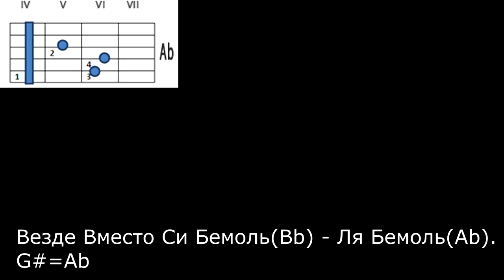Разбор Песни: АНДРЕЙ ЛЕНИЦКИЙ - ДАЙ МНЕ ЗНАК БЕЗ БАРРЭ ДЛЯ НАЧИНАЮЩИХ на Гитаре/ Как Играть Леницкий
Разбор Песни Андрея ЛЕНИЦКОГО "ДАЙ МНЕ ЗНАК" Под Гитару. Также Посмотрим Вариант "Дай Мне Знак" Без Баррэ Для Начинающих! Успехов Тебе!

0:00 - Демонстрация Песни
02:17 - Аккорды Песни "Дай мне Знак"
03:16 - 1 Куплет, Перебор
04:22 - 1 Бой
05:23 - 1 Припев, 2 Бой
07:52 - 2 Куплет
09:06 - 2 Припев
10:32 - Леницкий Дай Мне Знак Без Баррэ (Баре)
11:20 - Заключение

Текст Песни и Аккорды "Дай Мне Знак" Леницкий":
Cm             G#
Твои глаза чуть ближе горизонта,
Fm                       G
Но в то же время дальше всех комет
И если твои губы будут моим фронтом,
Ты станешь главной из моих побед

Срываешься в ночи, кричишь о любви
Которой может нет, ты рушишь все мечты
Границы нараспашку и мы с тобой в рубашках
Смирительных многоэтажках…

Припев:
              Cm                  G#
Я заберу тебя туда, где наша весна
              Fm                        G
Растопит пламя на губах, на твоих губах
Я покажу тебе, что ты видела во снах
За руку с ветром улетим, только дай мне знак

Я заберу тебя туда.

Не ищи меня, кричала на мне твоя луна
И я ведь не терял тебя, но почему сходить с ума…
У нас так принято, я не дотронулся к твоим губам
По венам будто кислород пустили, кто я, как ты там?

Пускай мы встретимся с тобой, хоть даже и во снах
Прибитый к полу твоим взглядом, полночь на часах
Ты рядом будь со мной, прошу, не исчезай
Соскучишься — я буду ждать, лишь только дай мне знак